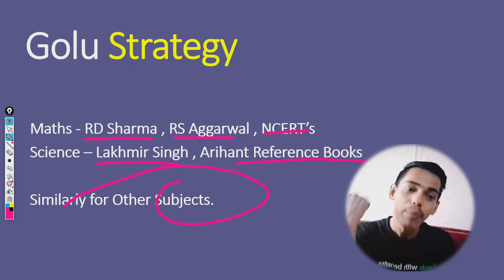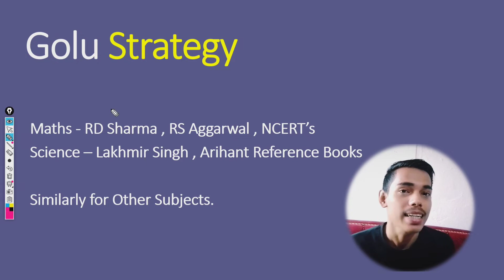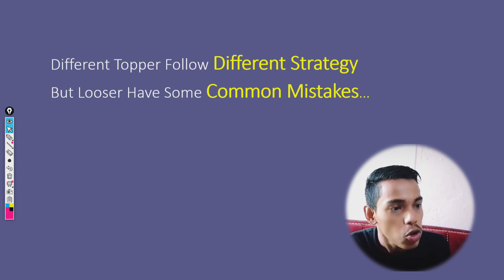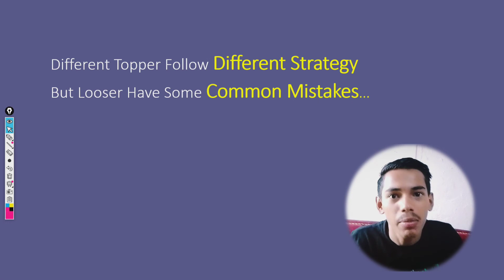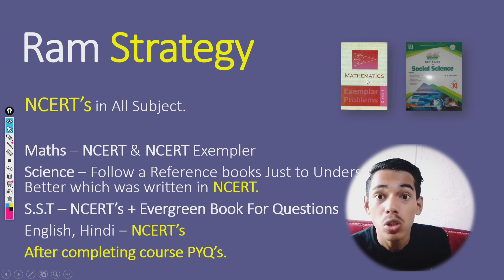Books to Follow in Class 10 Cbse Boards | Best Books For All Subjects Class 10 | Score 100% Marks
In this video I am telling you about the Best Books For Class 10 Cbse Boards Exams And By following these Books You are Prepared to Score 100 % in Boards Exams.